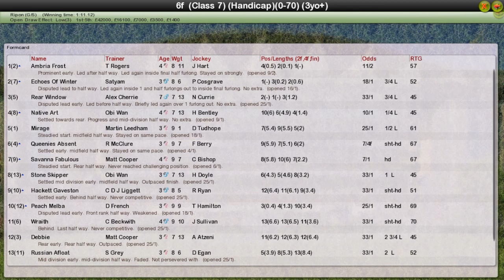FR WK9 R29 William Hill Great St Wilfrid Handicap